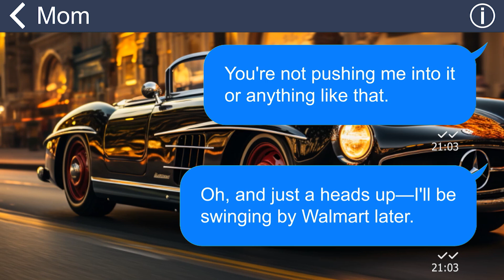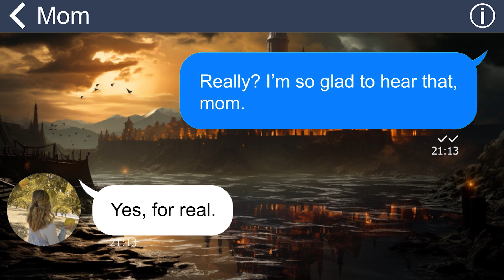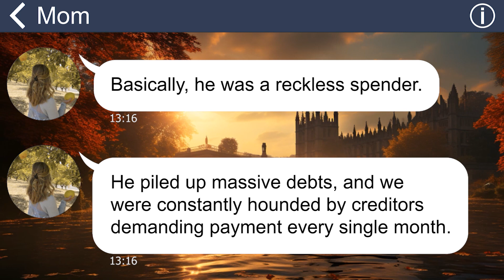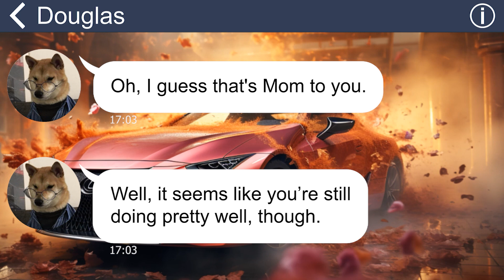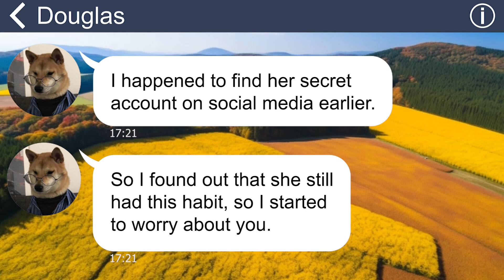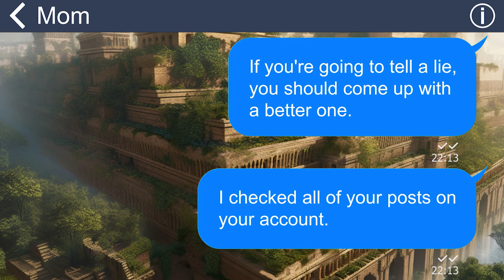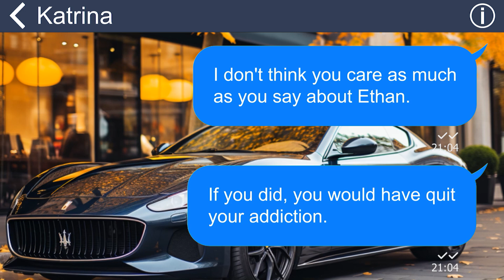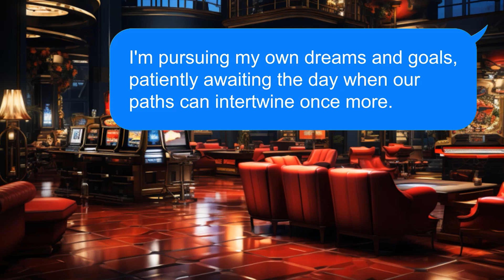[Apple] My d3ad father from many years ago suddenly returns, claiming that my mom is a drug addict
Out of the blue, a man came up to me, claiming to be my father. Shocked by this revelation, I confronted my mother, who finally admitted that she had been deceiving me about my father's death all along